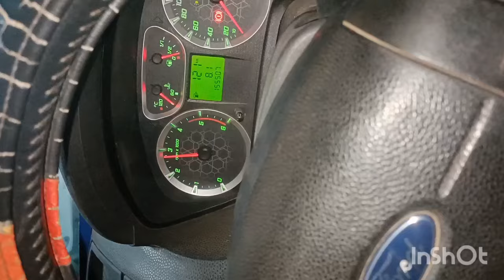ford fiesta pik up problem. acelatar problem. rpm problem. engine malfunction light blink tdci 1.4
ford fiesta acelator problem. ford fiesta pik up issue. ford fiesta low rpm problem tdci engine malfunction light blink and do not full rpm check glow plug and then check glow plug relay and wiring